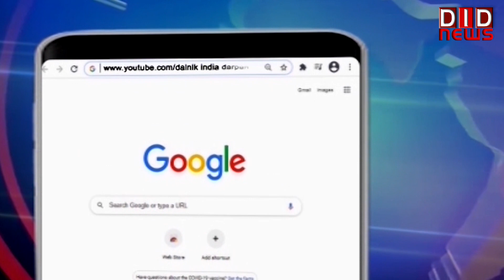केन्द्रीय मंत्री ने राहुल गाँधी को कोविड प्रोटोकॉल को लेकर लिखा पत्र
latestnews DID TV पर क्या कहा सम्पादक ललित सुमन ने आज के खास मुद्दे पर, किस जगह के क्या हैं हालात किससे हुई आज बात | देखें 'राष्ट्र सर्वप्रथम की बात, ललित सुमन के साथ' के यूट्यूब अंक में